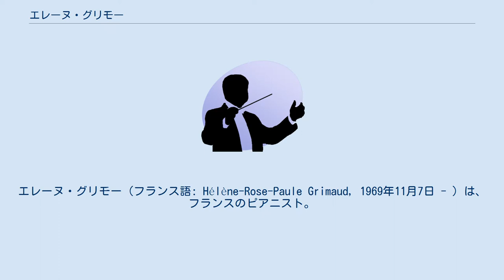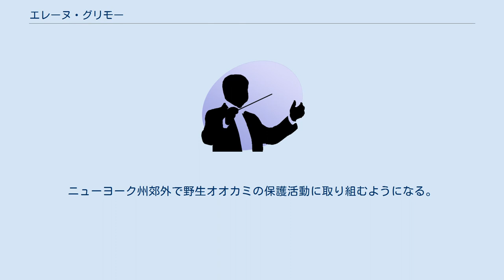エレーヌ・グリモー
エクス＝アン＝プロヴァンス出身の人物
エレーヌ・グリモー（フランス語: Hélène-Rose-Paule Grimaud, 1969年11月7日 - ）は、フランスのピアニスト。
 1969年11月7日、フランスエクサンプロヴァンスにユダヤ系の言語学者の家庭に生まれる。
7歳でピアノをはじめ、9歳でエクサンプロヴァンスの音楽院に入学、J・クルティエに師事。
その後、マルセイユでピエール・バルビゼに師事。
1982年、13歳でパリ国立高等音楽院に入学。
ピアノをジャック・ルヴィエ、室内音楽をジェヌヴィエーブ・ジョワに学ぶ。
 1984年録音デビュー。
1985年ラフマニノフの「ピアノソナタ第2番」の録音により、モントルーのディスク大賞を受賞。
同年、パリ音楽院研究科に進みジェルジ・シャーンドル、レオン・フライシャーに学ぶ。
1986年エクサン・プロヴァンス音楽祭に出演。
1987年よりプロのソリストとしてパリで活動に着手し、ダニエル・バレンボイム指揮のパリ管弦楽団と共演。
以後、欧米著名管弦楽団に連続的に客演し世界各国で演奏活動。
1990年クリーヴランド管弦楽団の招きで北米デビュー、翌年21歳でアメリカ合衆国に移住。
 フランス人であるが、フランス近代音楽にさして興味がないこと、ドイツ・ロマン派音楽にとりわけ魅了されることを明言している。
ラフマニノフ以外のレパートリーは、ベートーヴェン、シューマン、ブラームス、ラヴェルのピアノ協奏曲のほか、リヒャルト・シュトラウスの「ブルレスケ」と、ブラームスの後期小品集がある。
ドビュッシーなどのフランス人ピアニストの伝統的レパートリーにはあまり取り組んでいなかったが、近年では同作曲家のピアノ曲をリリースするようになった他、バッハやリストも最近取り組むようになった。
ショパンについては、来日した際にマウリツィオ・ポリーニが演奏しているのを聴きに行き、それをきっかけとして演奏するようになった。
 両親は共に大学教授。
本人は大学で動物生態学を学ぶ。
1999年、ニューヨーク・ウルフ・センターを設立。
ニューヨーク州郊外で野生オオカミの保護活動に取り組むようになる。
現在はニューヨークでの生活の一方で動物学を学び、オオカミの生態を研究しながら、その養育を続けている。
共感覚の持ち主としても知られる。
著書に『野生のしらべ』（北代美和子訳：ランダムハウス講談社、 ISBN 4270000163）がある。